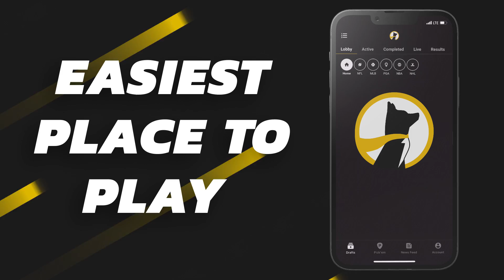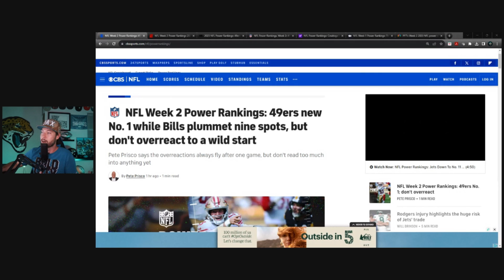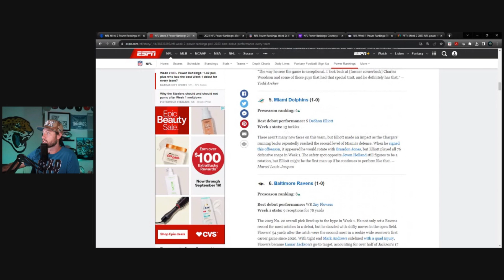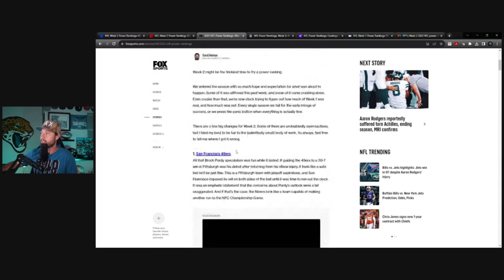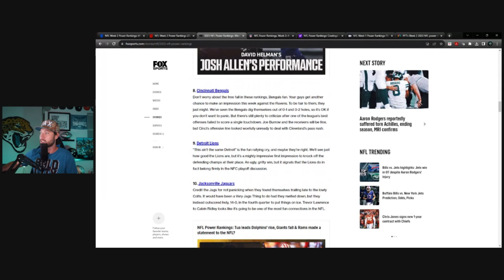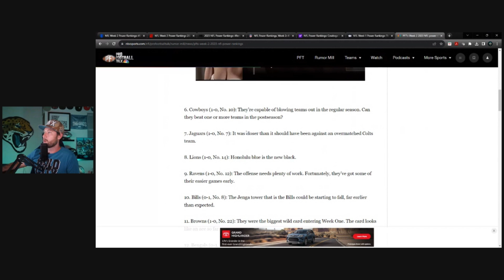Jaguars POWER RANKING Reactions